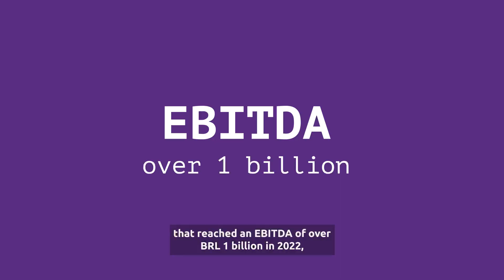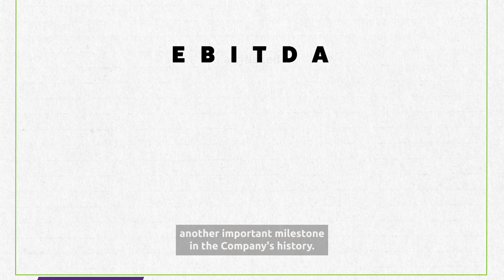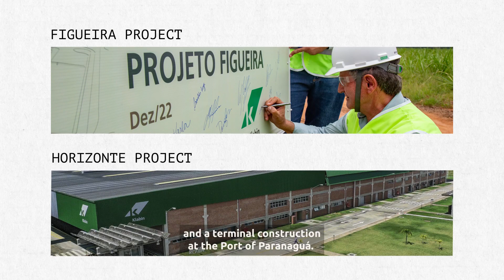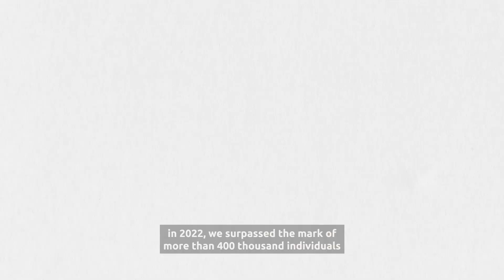Klabin Earnings Release - 4Q22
Growth and recognition mark 4Q22 and 2022 at Klabin!

This week we announced the results of the 4th quarter of 2022, with Adjusted EBITDA of R$1.905 billion in 4Q22 and R$7.784 billion in the year. This is the 13th straight year of growth in this metric, which increased 13% from 2021. Net Revenue increased 11% from the same period in 2021, driven by growth across all business lines.

Besides these financial results, the Puma II Project continues to advance and we have already completed 82% of the construction work on MP28, our new paperboard machine slated to go operational in the second quarter of 2023. And we also gained important recognitions, such as our inclusion once again in the global portfolio of the Dow Jones Sustainability Index, in CDP’s “Triple A-List” and in B3’s Corporate Sustainability Index (ISE) for the 10th year in a row.